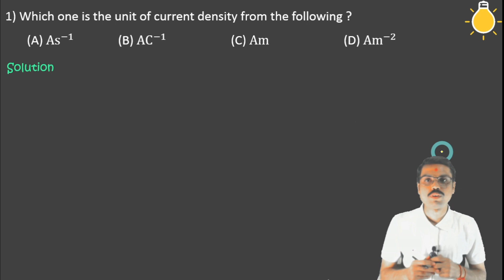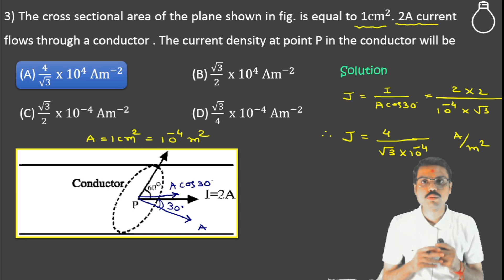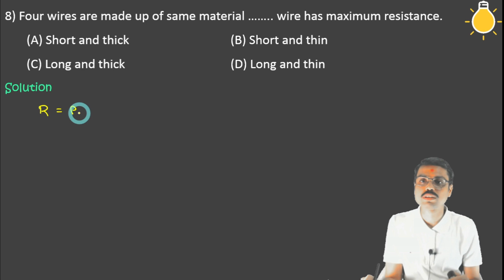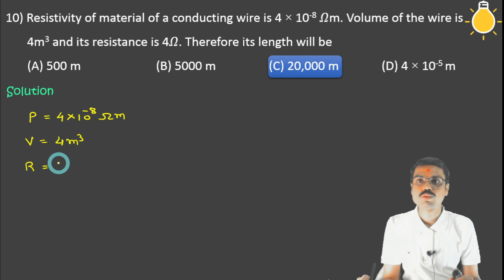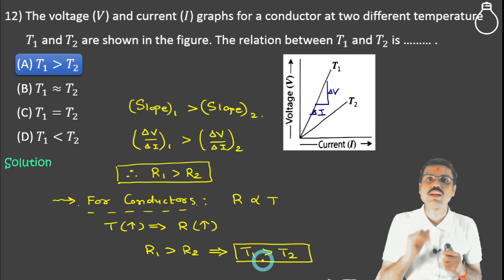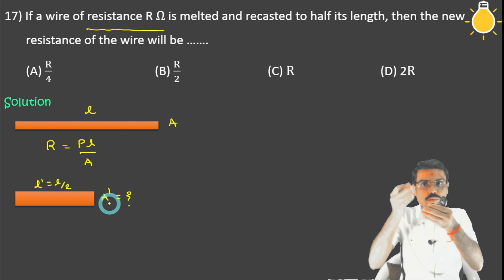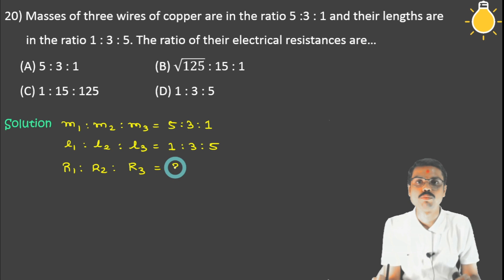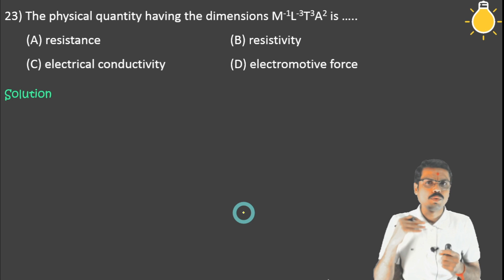Class 12 | Current Electricity - 02 | Current Density and Ohm's Law | MCQs | JEE | NEET | GUJCET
In this video, i have solved fundamental MCQ that will be useful for competitive exam as well as for board exam.